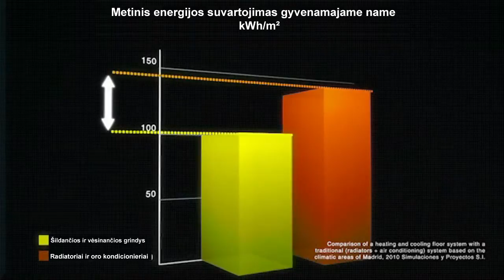Šildymo ir vėsinimo sistemos namuose. Kodėl ir kokią sistemą rinktis?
Uponor, grindinio šildymo sistemos, vandentiekio sistemos, grindinio šildymo kontrolės sistemos, PE-Xa vamzdynai, daugiasluoksniai vamzdynai, vėsinimas.

Kontaktai:
UAB „Uponor“
Ukmergės g. 280, 06115 Vilnius, Lietuva